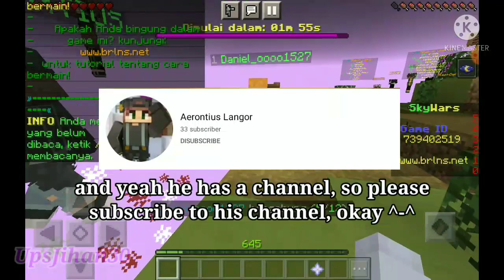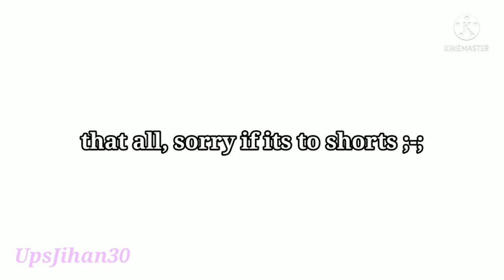Playing SkyWars //ft. Aerontius || fail to win;-; || SW #2 || Brokenlens Server || Minecraft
Hello guys!
Today i will play SkyWars with my friend, its Aerontius!

Sorry its been so long i didn't upload video ;-;
Actualy i think will make a video again about play with my Besties or my Friends too ^-^

I hope you enjoy in my channel and my vid 😊

People in the vid:
- JihanXx29(me)
- Aerontius

Brokenlens Server IP:

name server= Brokenlens
server addres= play.brokenlens.xyz
port= 2000

Minigame:
Skywars (SW)

Song:
*No song*